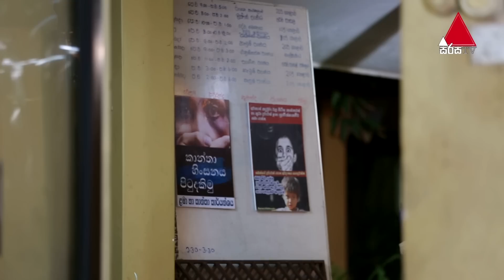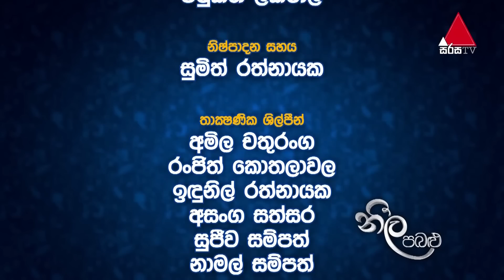Neela Pabalu - Episode 610 | 03rd November 2020 | Sirasa TV